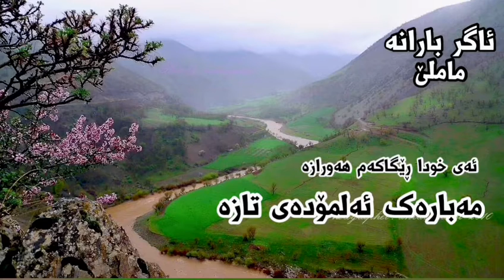ئەی خودا لەو ئاگر بارانە - محەممەد ماملێ - Mamle - Ay Khoda Law Agr barana - Ey Xuda Lew Adirbarane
ئەی خودا لەو ئاگر بارانە
هۆنراوەی:  فۆلکلۆر
گۆرانی: مامۆستا مەلا کەریم سابڵاغی
بە دەنگی: محەممەدی ماملێ